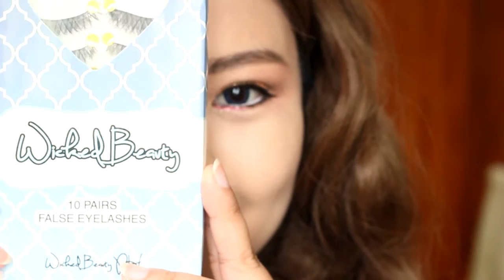Peachy Makeup | MsLaviniaful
Hey loves! it's time for another Korean Inspired makeup. I am so happy to share with you what I came up with because Peachy Shades of makeup is the new favorite right now. Love you guys so much.

I got the products mostly from 2 sellers, join the group or like the page;

Here are the list of products used:
1. April Skin Magic Snow Fixing Foundation - 21
from Saeli
2. Karadium Two Way Cake - From Saeli
3. 3W CLinic Eyebrow Pencil - from saeli
4. Clio Pro Shadow Palette - (Silky Primer, Holly Orange, Matte Brown) from mei
5. Maybelline Brow Mascara - Dark Brown
6. Nyx Glitter Cream Palette
7. MSH-Labo Love Liner - Brown
8. Dabble Liquid Liner - Cotton Pnk
9. Wicked Beauty Lashes - #23
10. Freedom Pro Blush Palette - Pink & Baked (Peach Shade and highlighter)
11. Clio VIP Makeup Kit - Contour shade (from mei)
12. Rire Lip Powder - Sugar Rose (from saeli)
13. Macqueen Loving You Lip Tint - New Yorker Red (from Saeli)
14. 3W Clinic Pearl Makeup Mist - from saeli

Brushes:
Beauty Cosmetics
NARS Brushes Dupe from @treatsonus - shop on Shopee, FB or IG